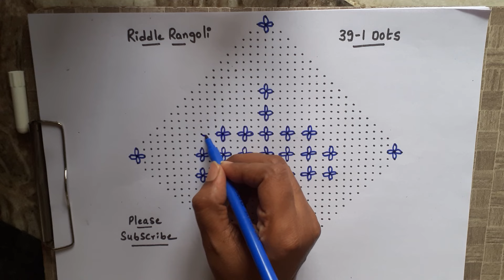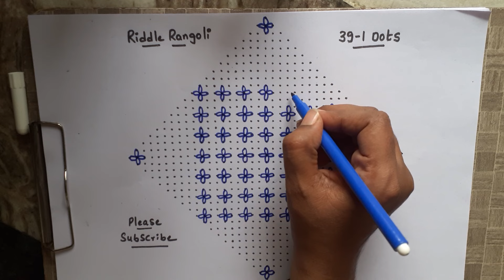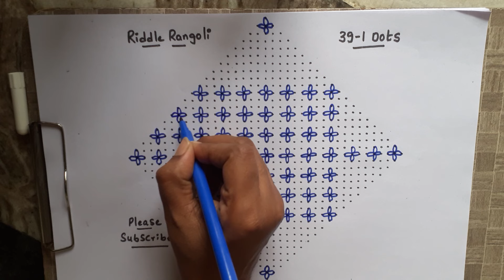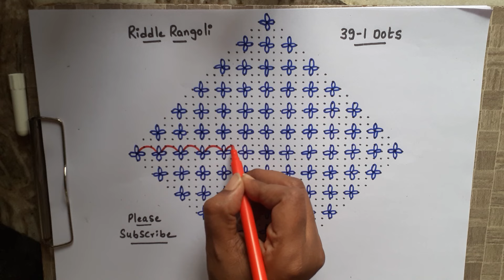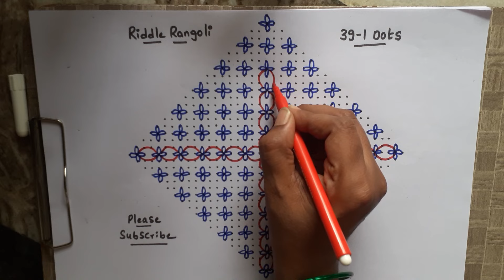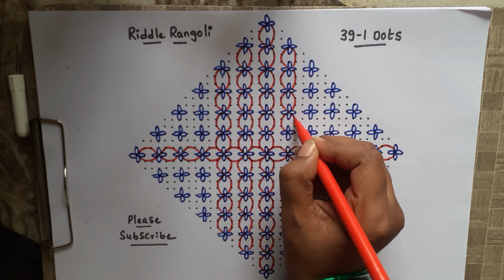39 -1 dots | 32 | RR3916 | RR